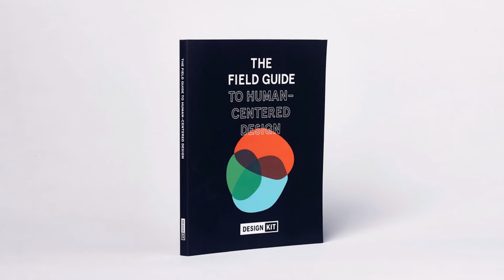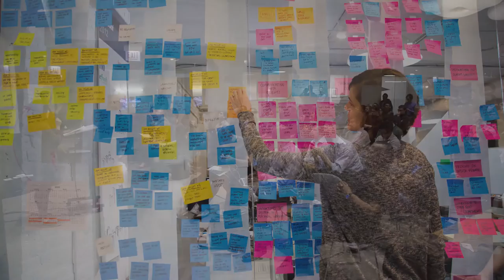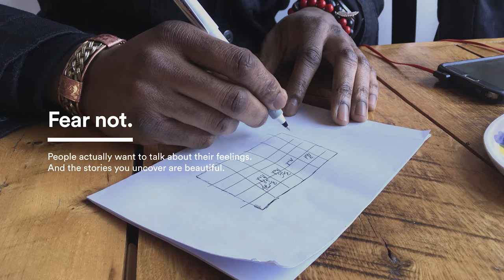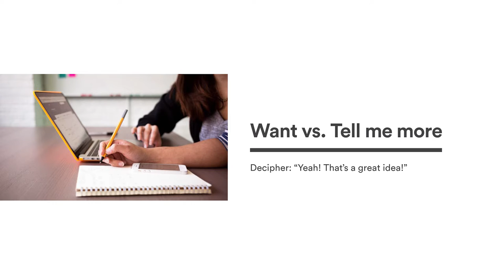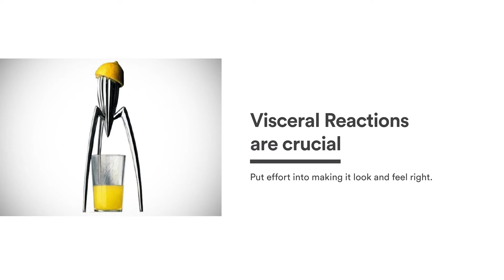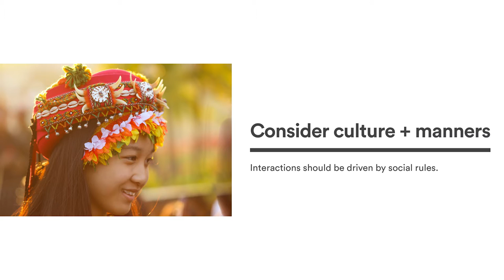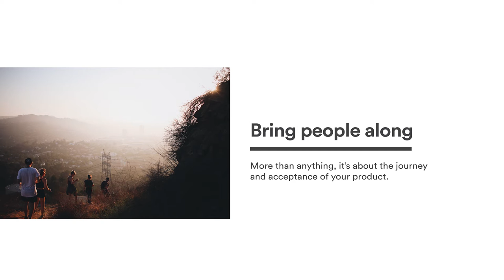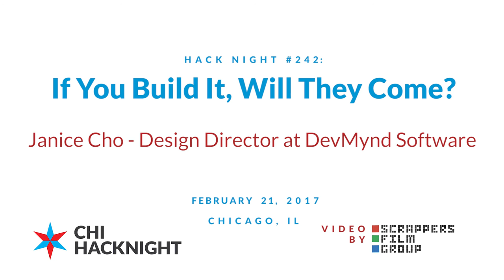If You Build It, Will They Come?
Human Centered Design lives through physically designed objects and out into digital apps that live on our devices. But how do we make sense of it in everyday practice? Can we apply its methodology to validate our own ideas in order to minimize time wasted?

The reality is that there are just too many options out there in the world, and new ideas need to be great ideas in order to rise above the rest. All that is good did not come to be without learning, editing, remaking, and most importantly - understanding people.

Janice Cho, Design Director at DevMynd Software, will give a talk premised on answering the question: How might we leverage the design methodologies that constitute Human Centered Design to vet our ideas before we build them?